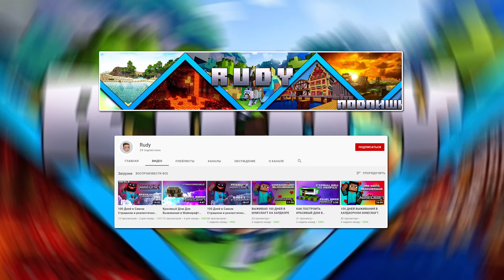ТОП 3 ЛУЧШИХ НАЧАЛЬНЫХ ФЕРМ В МАЙНКРАФТ 1.17 #2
В этом видео я покажу как сделать невероятно крутые начальные фермы в новой версии Майнкрафт 1.17! Это будет ферма булыжника и камня, железа и тростника с бамбуком!

00:00 Приветствие
00:22 Топ канал
00:37 Ферма камня и булыжника
04:40 Ферма железа
10:14 Ферма тростника и бамбука
13:53 Прощание